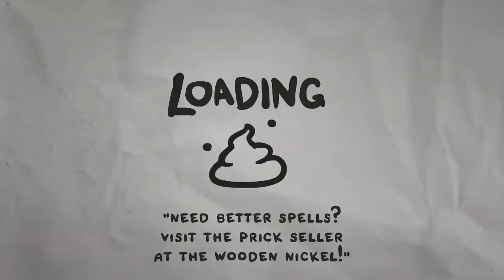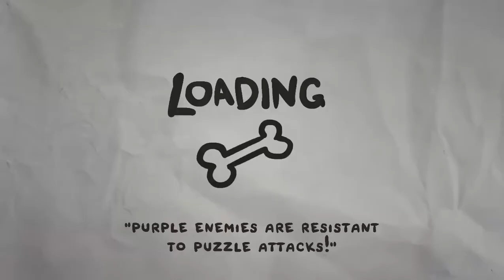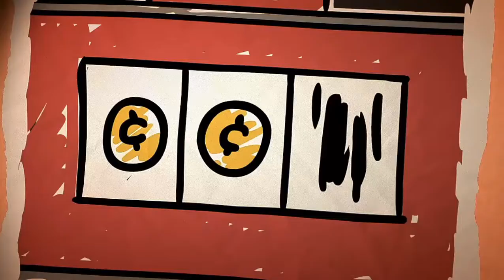Stout || The Legend of Bum-Bo